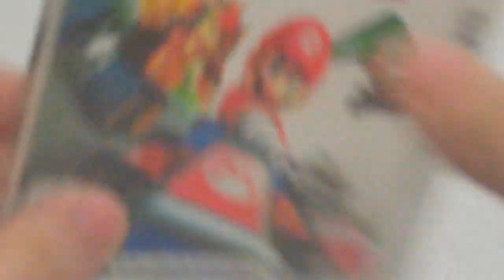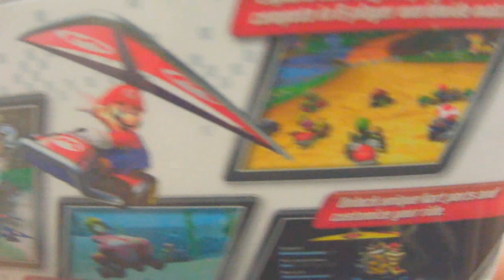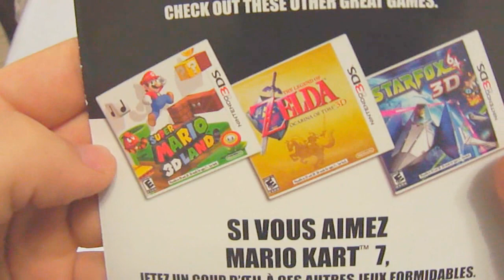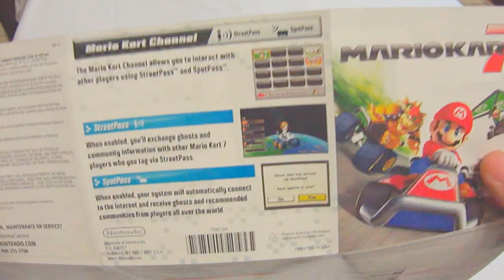Unboxing (Rápido) e Gameplay Comentado Ao Vivo de Mario Kart 7 3DS PT-BR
Nesse vídeo trago um rápido Unboxing de Mario Kart 7 para Nintendo 3DS e com Gameplay Gravado Ao Vivo

Se não gostou clica no anti belezinha e explique nos comentários porque não gostou, me ajuda fazer meu canal ficar melhor.